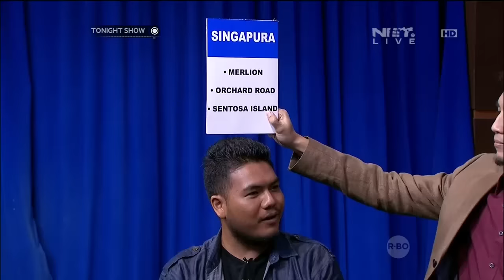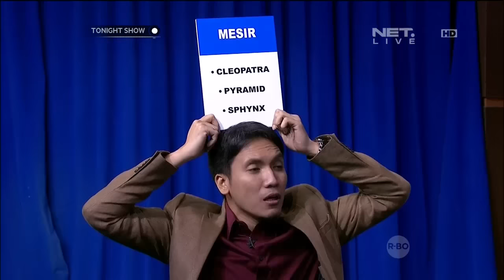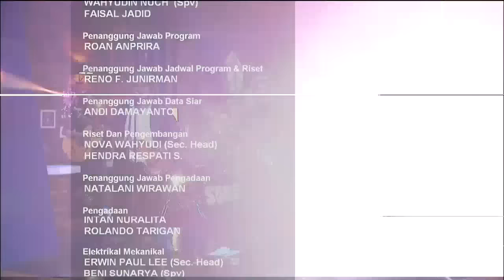Tonight's Challenge - Marischka Prudence & Ashari Yuda